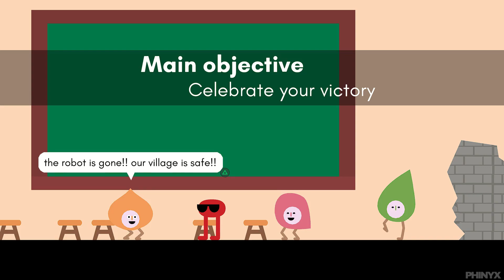Pikuniku - ALL BOSSES + Ending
Gameplay of beating all bosses in Pikuniku and ending.

Pikuniku is an absurdly wonderful puzzle-exploration game that takes place in a strange but playful world where not everything is as happy as it seems. Help peculiar characters overcome struggles, uncover a deep state conspiracy, and start a fun little revolution in this delightful dystopian adventure!

▼ Timestamps ▼
00:00 Intro
01:30 Saw Robot
03:53 Wind Robot
07:55 Water Robot
11:17 Laser Robot
14:52 Mr. Sunshine (Final Boss)
16:44 Ending

► Game: Pikuniku
► Platform: Nintendo Switch, xCloud, Microsoft Windows, Xbox One, Linux, macOS, Google Stadia, Mac OS
► Genre: Sectordub, Arnaud De Bock, Rémi Forcadell, Alan Zucconi, Calum Bowen
► Developer: Devolver Digital
► Publisher: Puzzle, Platformer, Adventure

* Gameplay, recording and editing done by Phinyx *